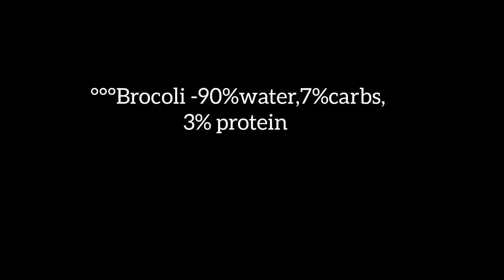Brocoli Tikki | Broccoli Pattie| Broccoli Cutlets Recipe | Healthy tikki low calory food